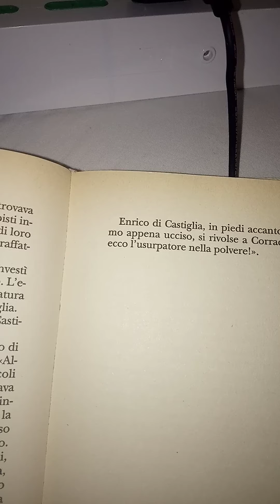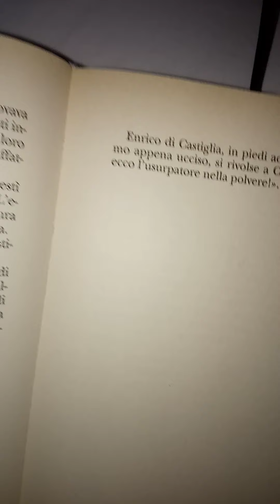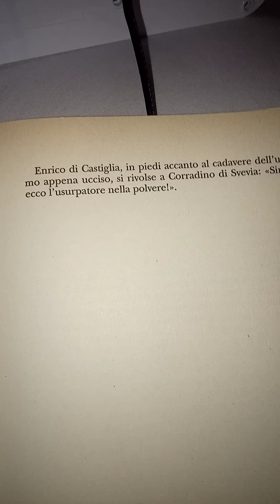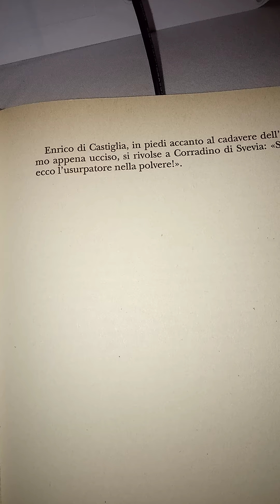Giuseppe Pederiali. La vergine napoletana. 92 parte